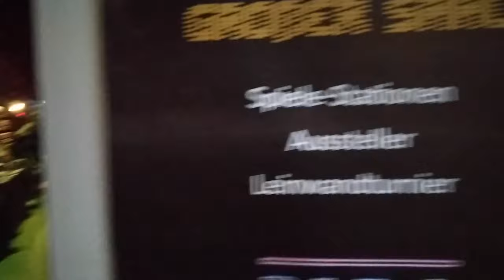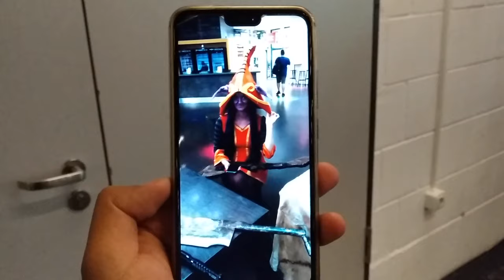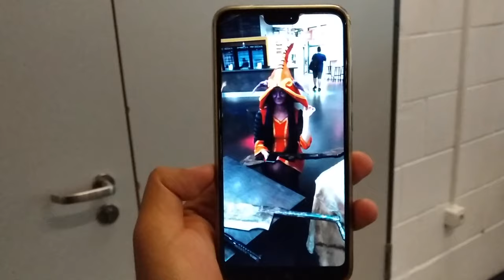Krasses VIDEOSPIEL Event in Hannover - auf zum PIXELPOKAL 2019!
euda ich bin wieder da!
ich war übers Wochenende in Hannover und beim Pixelpokal 2019!
Shoutout an alle aus Hanover und an die Leute vom Pixelpokal
ein echt cooles event dass man auf jeden Fall abchecken sollte!

was sagt er da bloss?